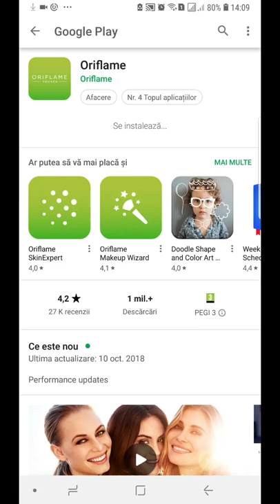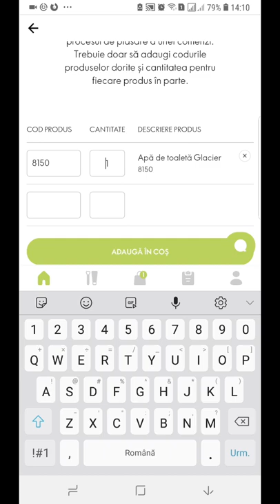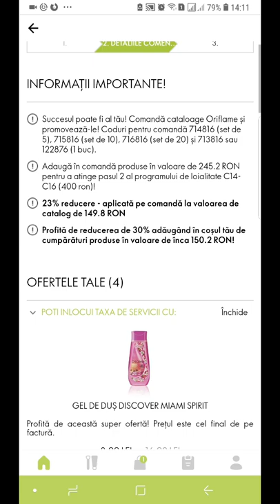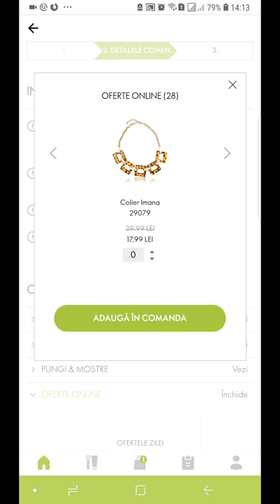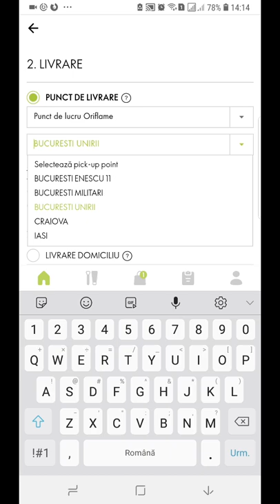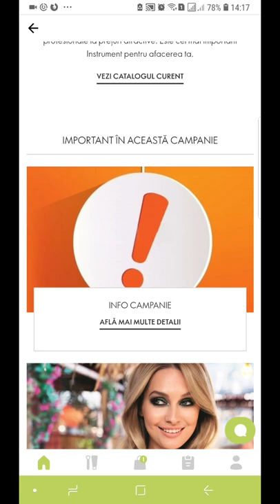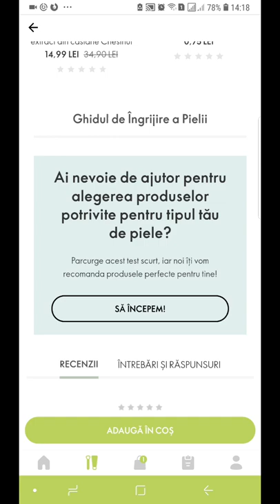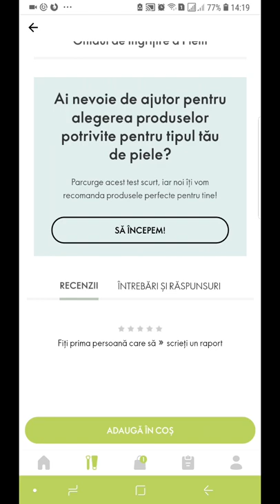Cum folosim aplicatia Oriflame pentru clienti si consultanti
Bine ai venit la Oriflame! Afla aici pasii pe care trebuie sa ii urmezi pentru a folosi aplicatia Oriflame! Acum poti plasa comanda mult mai usor de pe telefon!
Daca nu ai un cod de client inca, te astept in echipa mea!
Acceseaza linkul de inregistrare in echipa mea:
(in caz de primul nu functioneaza)